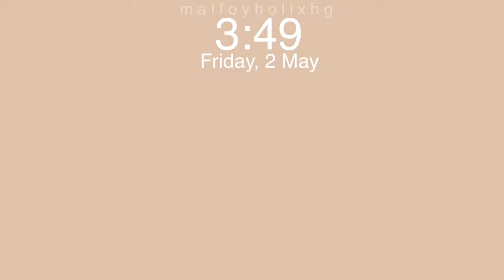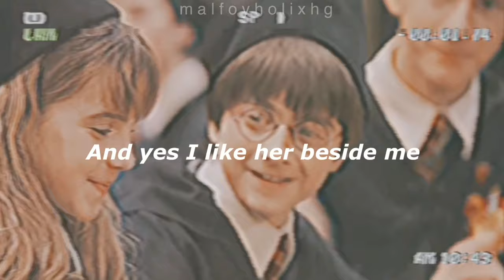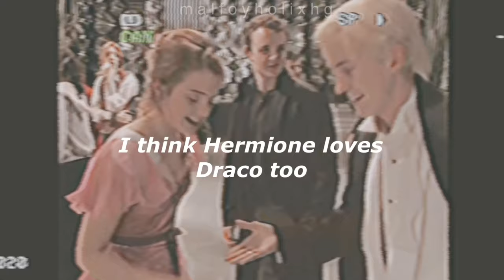The Dramione song || Tom Felton (FULL VERSION) fanmade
𝚁𝚎𝚊𝚍 𝚖𝚎💡

𝐷𝑒𝑎𝑟 𝑓𝑒𝑙𝑙𝑜𝑤 𝐷𝑟𝑎𝑚𝑖𝑜𝑛𝑒 𝑓𝑎𝑛𝑠,

I am the original creator and owner of this fanmade version.

THIS IS A DRAMIONE SONG, NOT A FELTSON SONG. AND IT WAS MADE AS A LIGHT HEARTED FANDOM SONG, NOT INTENDED TO BE TAKEN SERIOUSLY.

First of all, I have to credit Feltson Dramione for providing Dramione stuff on Instagram or other platforms on her YouTube channel. I personally don't have Instagram so their channel was really helpful to get me updated on new Dramione activities. Make sure to go check them out.

This song was originally one of Tom's official songs "Hawaii" released back then in 2010. Recently, Tom started singing a Dramione version using the melody of "Hawaii", 𝗶𝗻𝘁𝗲𝗻𝗱𝗲𝗱 𝘁𝗼 𝘀𝗮𝘁𝗶𝘀𝗳𝘆 𝗮𝗻𝗱 𝗷𝗼𝗸𝗲 𝘄𝗶𝘁𝗵 𝘁𝗵𝗲 𝗗𝗿𝗮𝗺𝗶𝗼𝗻𝗲 𝘀𝗵𝗶𝗽𝗽𝗲𝗿𝘀. I know a lot of you guys want the lyrics so I combined and edited different parts and made it a complete song.